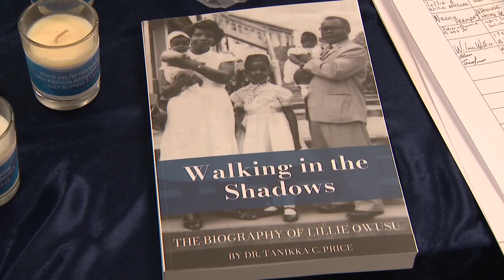'Always persevere and have faith in God': Columbus woman celebrates 100th birthday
Friends, family and even Mayor Andrew Ginther gathered at the Columbus Metropolitan Library to wish Lillie Adelaide Allman Owusu a happy birthday.